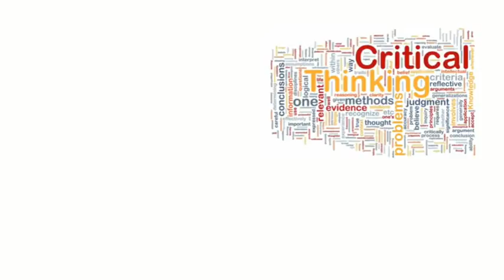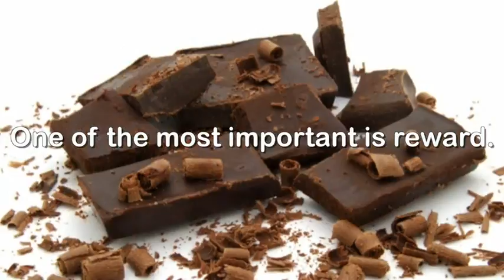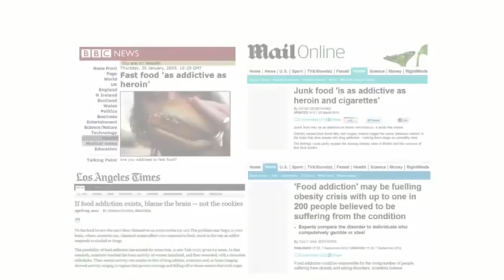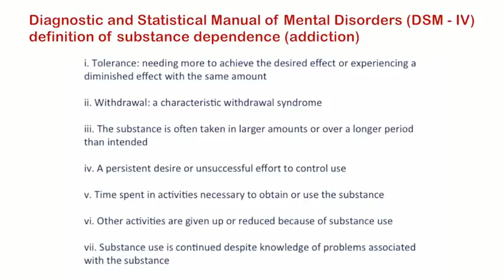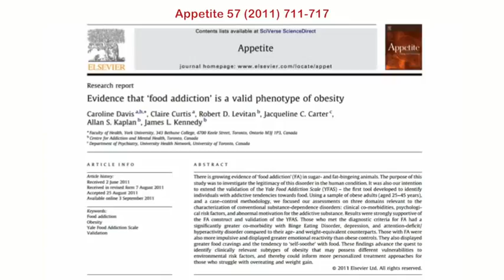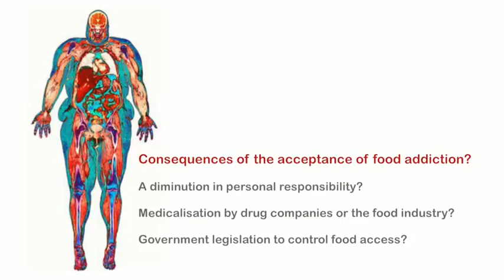4 2 Obesity Part Two 642